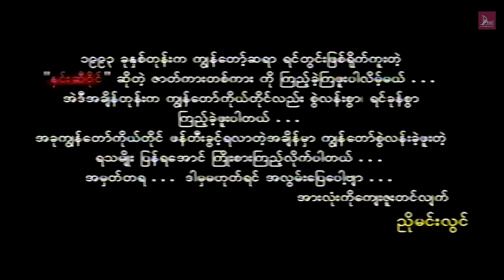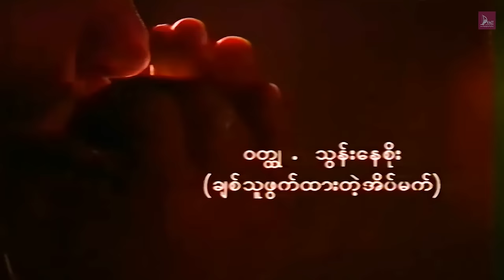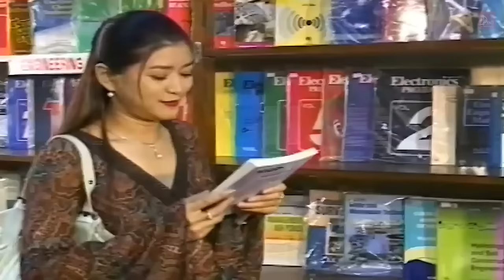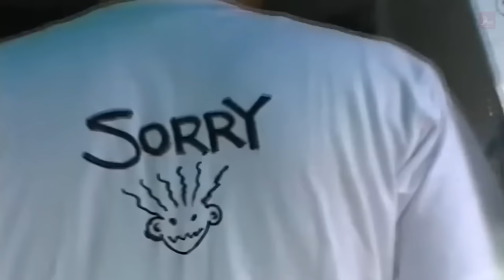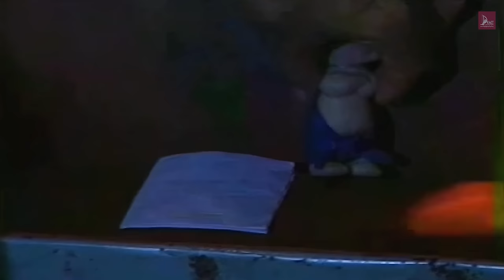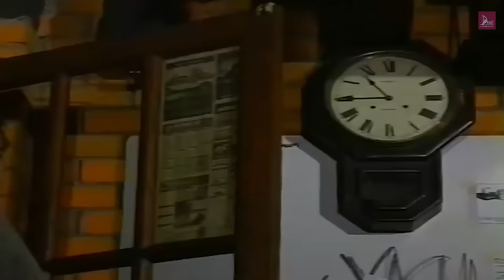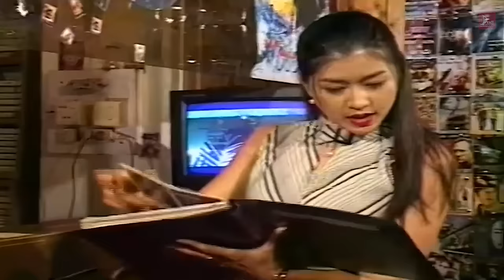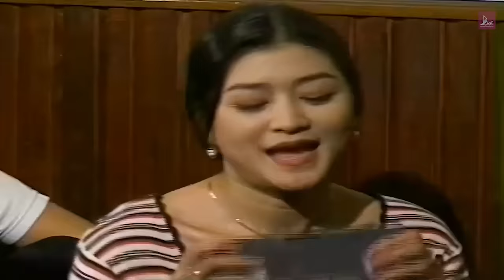နှင်းဆီကကြိုး (အပိုင်း ၁) - လူမင်း၊ အိန္ဒြာကျော်ဇင် - မြန်မာဇာတ်ကား- Myanmar Movie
ဇာတ်ကားအမည် - နှင်းဆီကကြိုး (အပိုင်း ၁)
သရုတ်ဆောင် -  လူမင်း၊ အိန္ဒြာကျော်ဇင်
ဒါရိုက်တာ - ညိုမင်းလွင်
ထုတ်လုပ်ရေး - Dawei Movie Production

Cover by  / acs_wilks
Remix by MoiiFlow